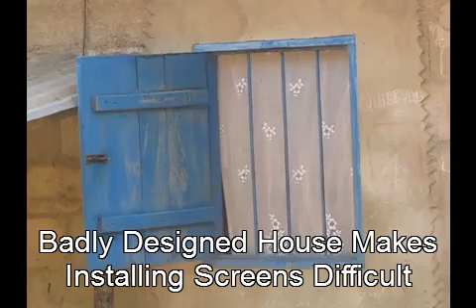Badly Designed House Makes Mosquito Screens Difficult to Install Malaria 1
Non Profit working to eradicate malaria in one city in West Africa. Kara, Togo West Africa. Volunteer in Kara and live for one week free.